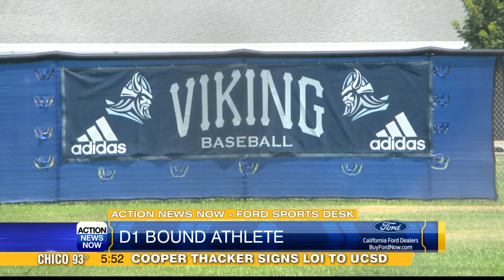Former PV High & Feather River College baseball player commits to UCSD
Thacker graduated from Pleasant Valley High School in 2020.